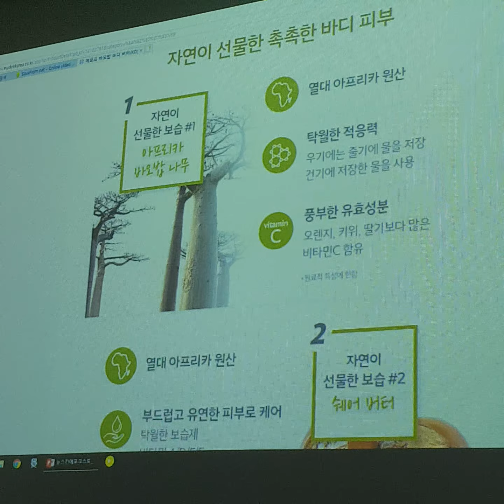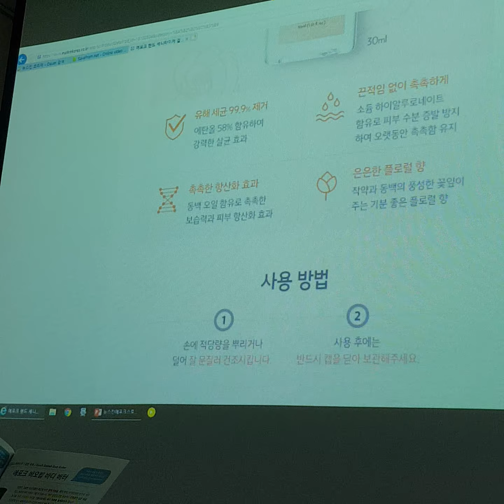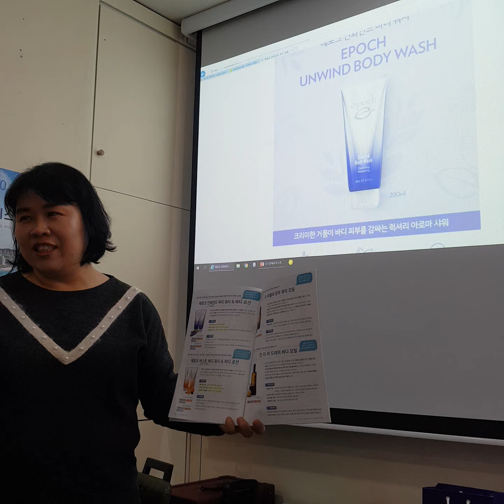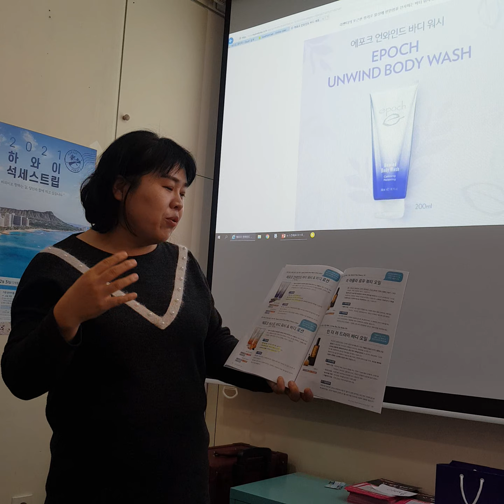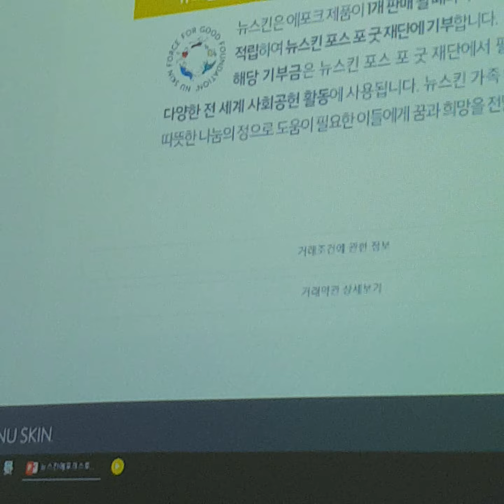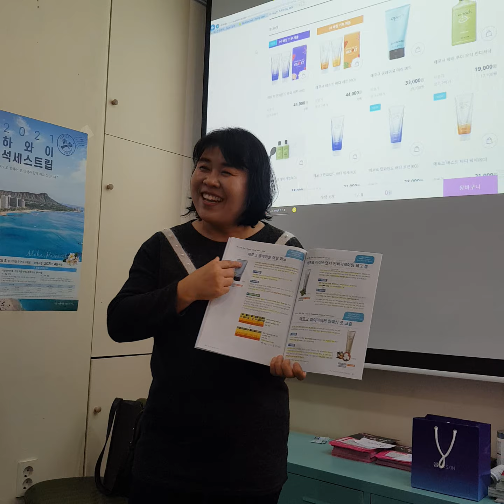에포크 제품 / 윈윈히어로 /윤영미3-3